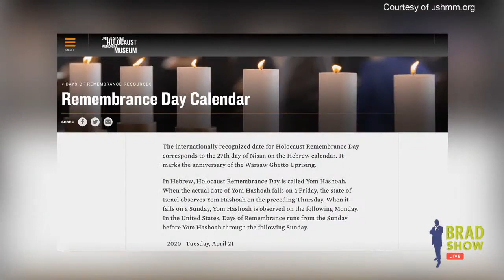Holocaust Remembrance Day | Holidays 2021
Today on Holocaust Remembrance Day, known as Yom Hashoah, Brad Show Live remembers over 6 million Jewish men, women, and children who lost their lives in the Holocaust of Word War II. Yom Hashoah reminds us all internationally of the horrors that Jews and other persecuted groups have faced, and continue to face, as many refugees today look toward safe haven countries for asylum.

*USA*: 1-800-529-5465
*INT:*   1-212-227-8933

VISIT
Law Offices of Spar Bernstein
225 Broadway, 5th FL
New York, New York 10007